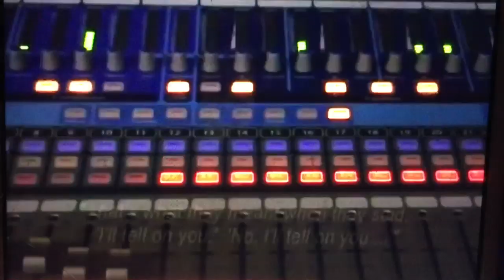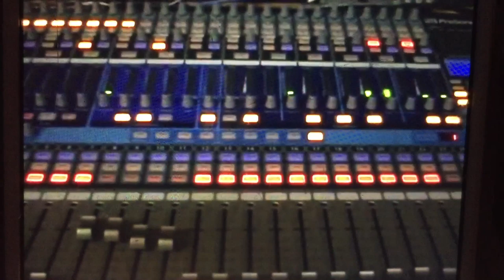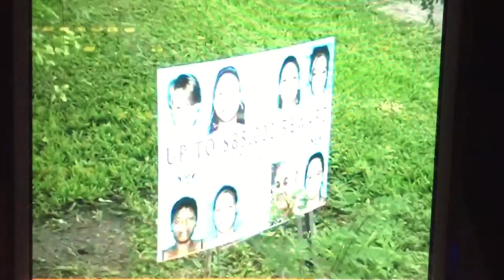Jennings 8 Loretta Chaisson an undercover agent talks about a recording from the night of her death!